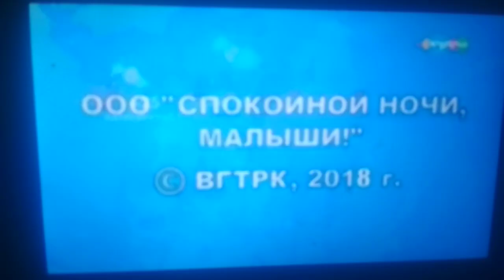Прогноз погоды с Хрюшей на канале Карусель 15.06.2018